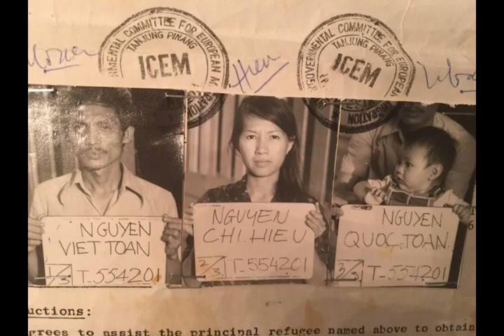Happy 75th Birthday Dad!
Happy birthday to our hero!